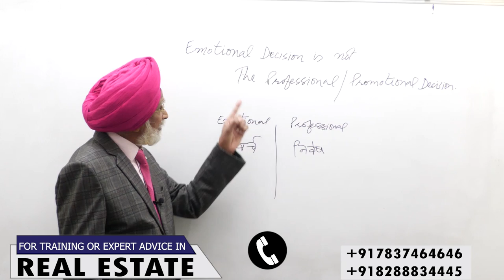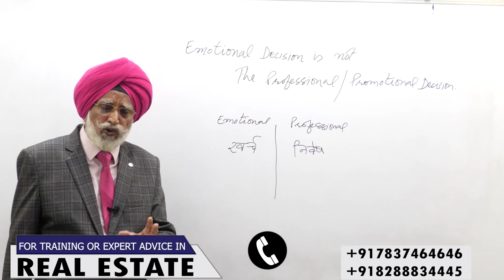Emotions Will Destroy You | Rajwant Singh Mohali